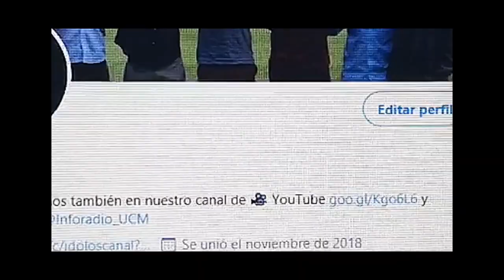Nayim y su gol histórico en la Recopa. "El mejor jugador del actual Zaragoza es..."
Nayim cuenta todos los secretos de su gol al Arsenal en la Recopa conquistada por el Zaragoza y cómo hicieron piña todos esos buenos futbolistas en esa etapa dorada. Asimismo, habla de la actualidad del equipo maño y confiesa cual es su mejor jugador actual.

Ídolos📡